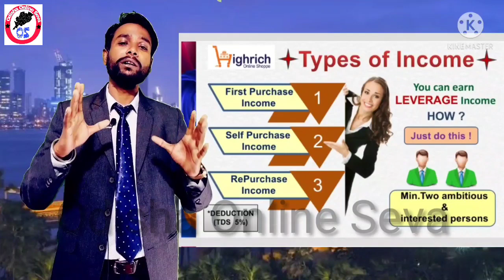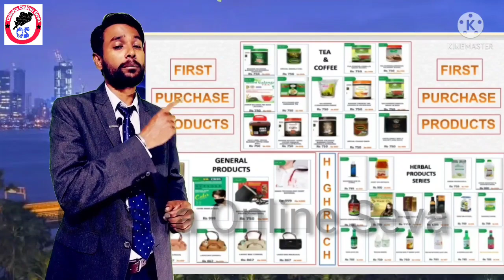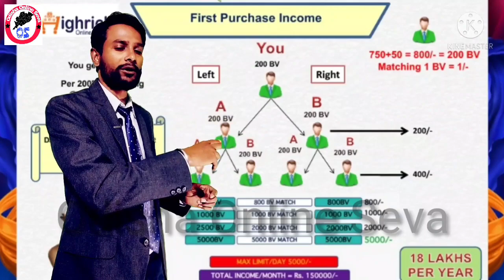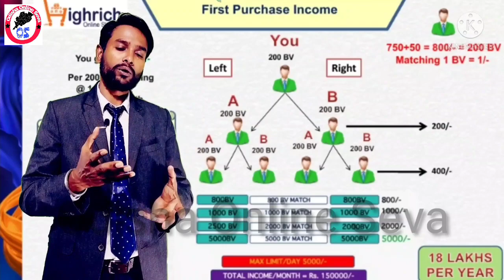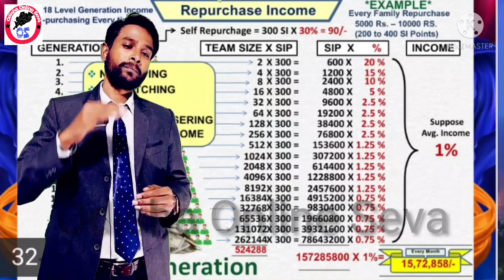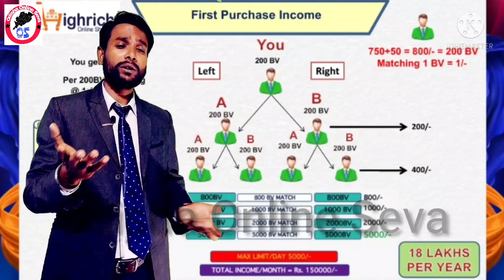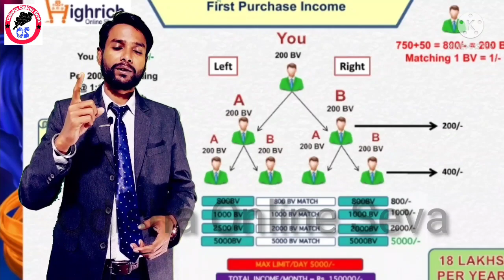Highrich Online shoppe Business Plan 2022 in odia//New Network Marketing Business idea odia ।।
Highrich Online Shoppe Business Idea 2022.
MLM Business Plan 2022 in Odia.
New Network Business Idea 2022.
For details and joining:-

Highrich online shoppe is an E-commerce with MLM ( Multi Level Marketing ) Company.